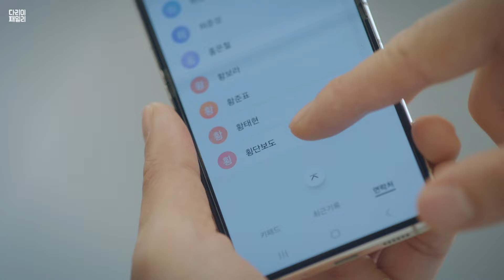권진원 Kwon Jin Won - 살다보면 In Our Lives Official M/V